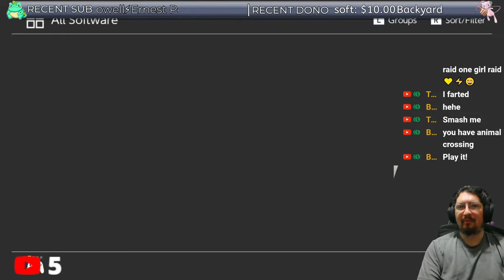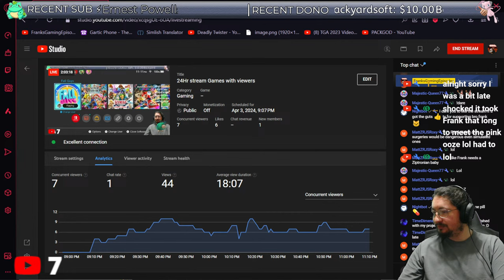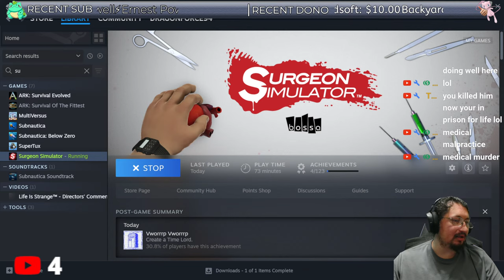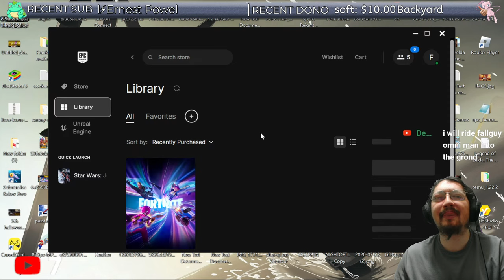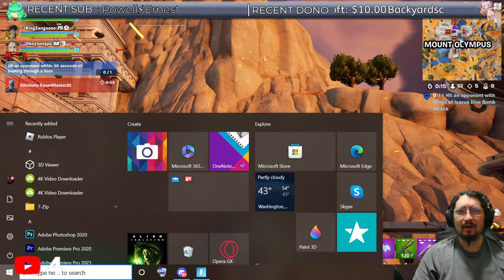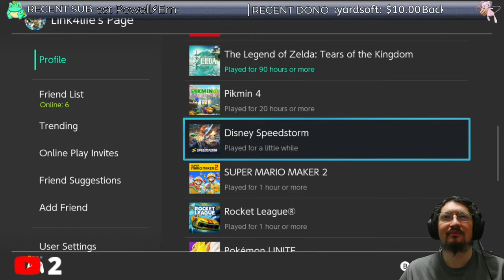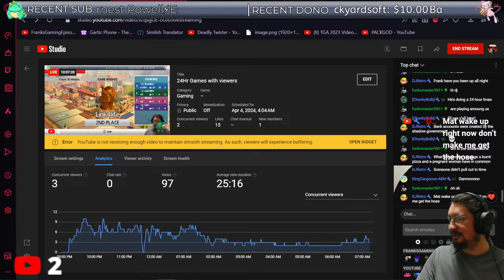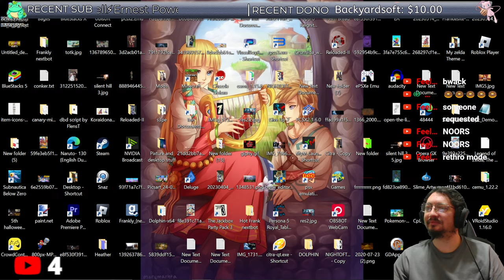24Hr Games with viewers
0:00 Intro
1:57 Blab time
11:37 Super Smash
1:10:47 Fall Guys
2:04:30 Surgeon Simulator
2:56:09 Fall Guys... again
4:13:19 Fortnite
6:58:16 Mario Kart 8
8:13:26 Monopoly
9:56:18 Break
10:03:36 Break over
10:06:40 Among Us
11:18:28 Outro - just to end to keep the stream archived

stream
rules
1# you must respect one another

2# Deliberate spam will result in a time out repeated spam will get you banned for 2 days

3# i do allow self promotion you most consult me or one of the mods

4# some profanity is allowed if you swear alot with vulger language  will result a time out Repeated vulgarity will result in a ban

5# must be a part of the discord community or a subscriber to join games

7# no demanding things in chat if you break this rule you will be timed out repeated demands will result in a 1 day ban

8# break any rules more than three times and you will be permanently banned from the channel and if you use alts  to get around a ban or a time out you will be banned immediately

9# No racism you will be immediately banned from this channel and chat and discord no exceptions and no second chance racism will not be tolerated here

break any rules more than three times and you will be permanently banned from the channel and if you use alts  to get around a ban or a time out you will be banned immediately. (exception 9# No racism Rule will Not have 3 chances)

- Community  -
     Games
#1 Fall Guys
#2 Pokemon SV
#3 pokemon SS
#4 pokemon Unite
#5 Jackbox
#6 Mario Kart 8 Deluxe
#7 Super Smash Bros Ultimate
#8 Humon fall flat
#9 Roblox
#10 Mario party super stars
#11 Among US
#12 Project playtime
#13 Dead by Daylight
#14 Gmod
#15 Left 4 dead 2
#16 Minecraft